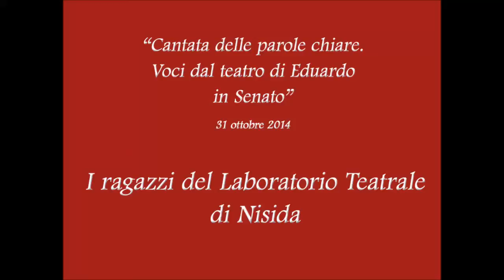"Cantata delle parole chiare". I ragazzi del laboratorio teatrale di Nisida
Il 31 ottobre 2014, a trent'anni dalla sua scomparsa, Eduardo è stato ricordato nell'aula del Senato con una cerimonia, dal titolo "Cantata delle parole chiare. Voci dal teatro di Eduardo in Senato", lui che nel 1982 fu nominato senatore a vita dal presidente Sandro Pertini.

I ragazzi del laboratorio teatrale del carcere minorile di Nisida ricordano Eduardo che fu loro particolarmente vicino proprio nella sua veste di senatore.